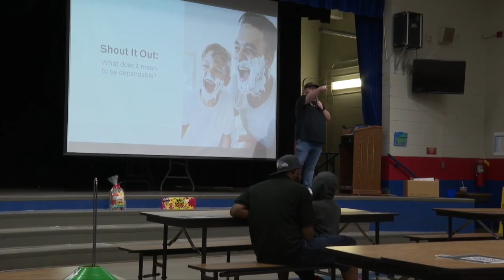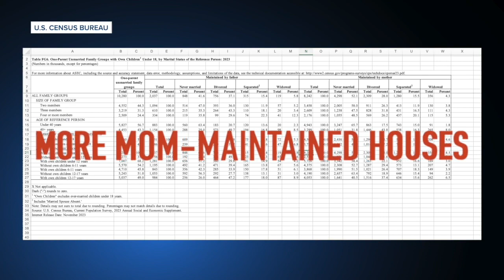Finding out the impact of parental involvement on students